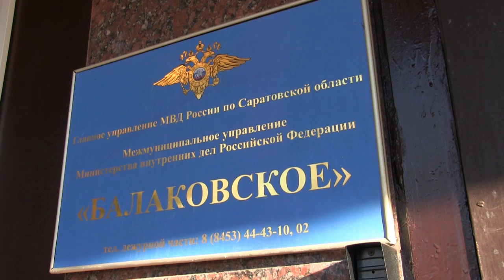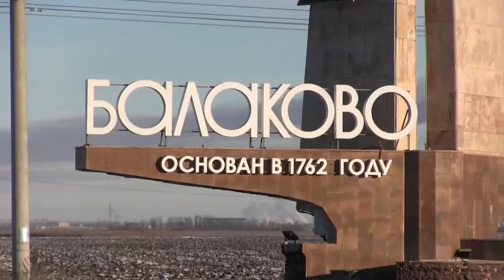Бдительный таксист помог пенсионерке уберечь деньги от мошенников